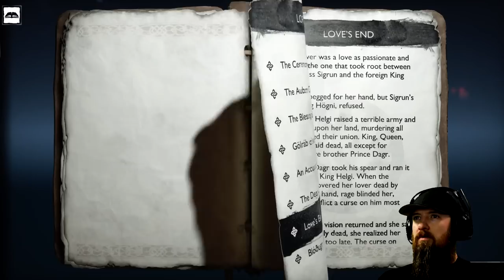God of War: Ragnarok | Part 9 (Toonz Plays)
**I'm going to let an AI generate ALL the descriptions of each video on this channel, so read through for some HILARIOUSLY bad takes**

In this hilarious cartoonz play of God of War: Ragnarok, Toonz hilariously plays as the mischief-making Loki. As the God of War sequel continues, Loki begins to get the hang of his new role and starts to concoct a plan to overthrow Odin. Things start to unravel when Thor's thicc daughter confronts him, Heimdall starts to doubt his loyalty, and betrayal and lies begin to take hold. Watch as Toonz and the rest of the cartoonz team hilariously unfold the epic story of God of War: Ragnarok!